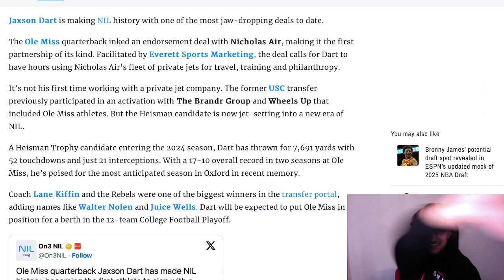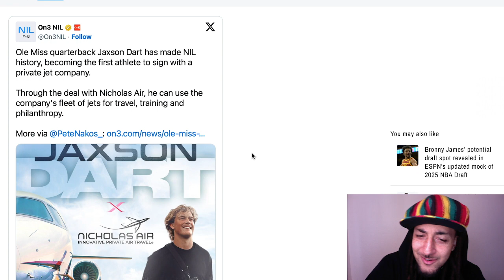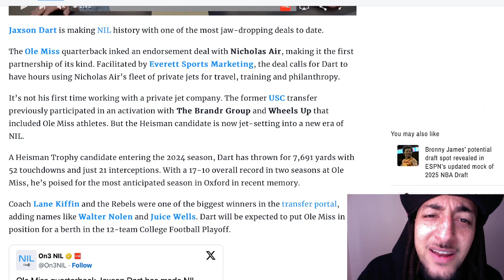Jaxson Dart is changing the NIL game!!! Ole Miss Quarterback gets a PRIVATE JET!!! MUST WATCH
NIL is allowing student-athletes to receive BIG TIME earnings and bonuses! Jaxson Dart, QB from Ole Miss, has a new deal with Private Jet company Nicholas Air!!!
Just remember, you either win or lose, there are NO MORAL VICTORIES!